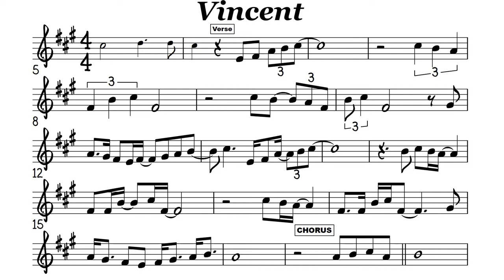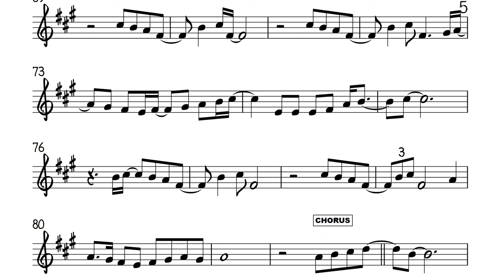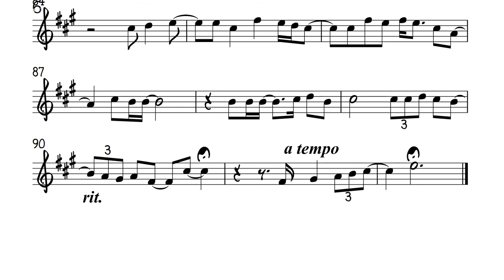Vincent Tenor Sax Soprano Clarinet Trumpet Sheet Music Backing Track Play Along Partitura Don Mclean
Vincent
Don McLean
Starry, starry night
Paint your palette blue and gray
And when no hope was left inside
This world was never meant for one
The ragged men in ragged clothes
Now, I think I know what you tried to say to me